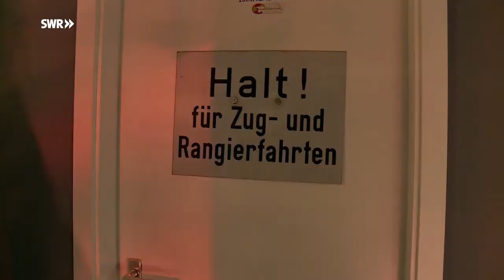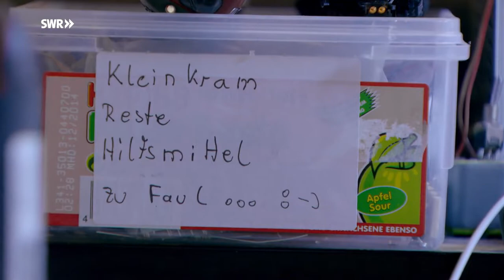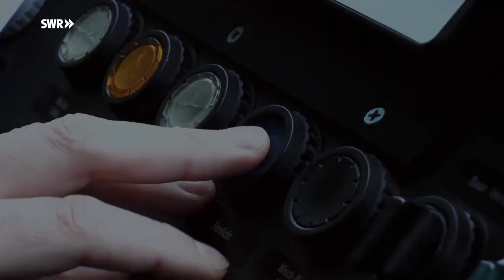Eisenbahn Romantik Tief im Odenwald